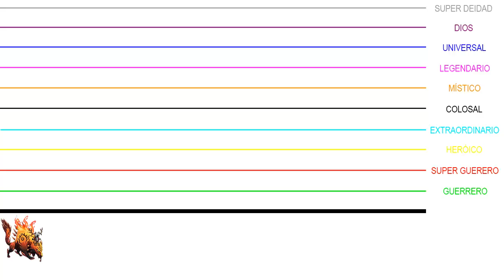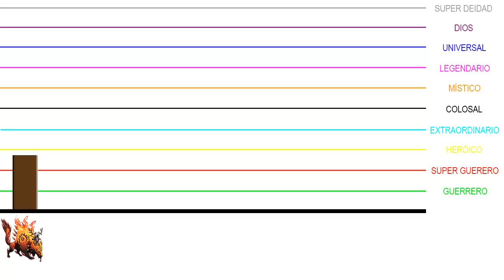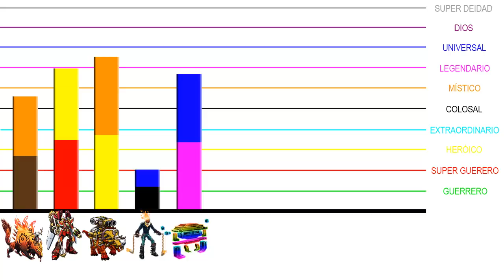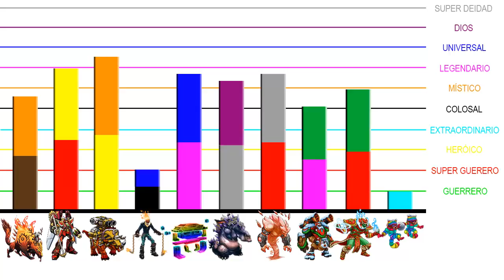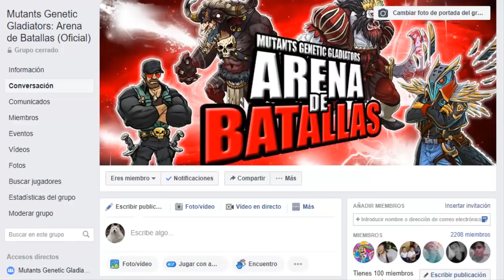Niveles de poder Mutants Semana 7 - Mutants Genetic Gladiators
Hola amig@s de YouTube !!!

Nuevo video y por fin con los niveles de poder en mutants semana número 7 y las sorpresas de los mutantes navideños al igual que de los mayores productores de créditos :D

VIDEOS ANTERIORES

ABRAZOOOOOOOS !!! :D